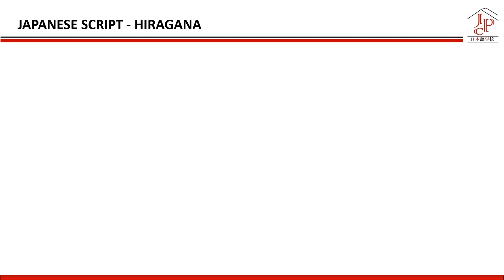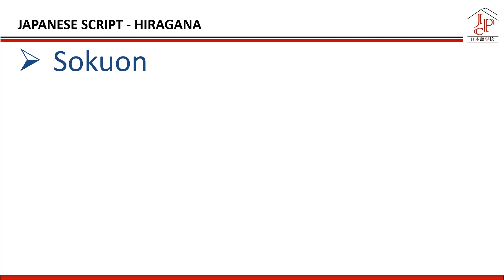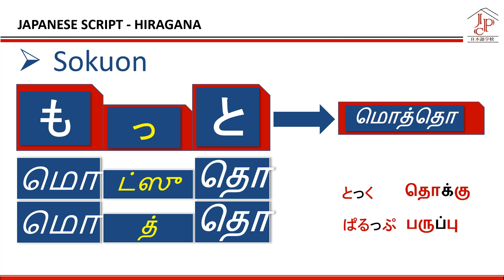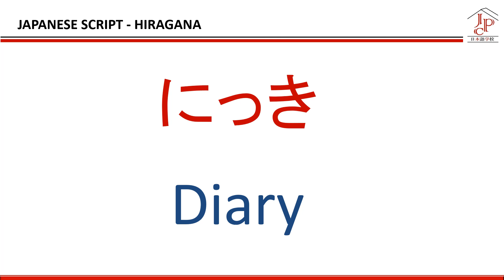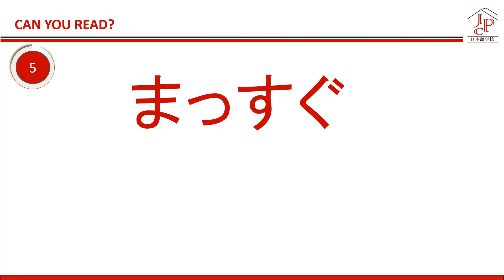Learn Japanese - Hiragana | Part 6 Sokuon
This is a Basic course on Japanese HIRAGANA & KATAKANA. At the end of this course, you will be able to read and write in Japanese. Follow the below order of learning for better understanding.

A) Hiragana pronunciation in Tamil

C) Katakana pronunciation with reference to Hiragana

Once you complete all these 4 Playlist (A to D) you should be able to read and write in Japanese.

If you want hardcopy of these letters to practice writing, you are suggested to buy any workbook

If you want to take up JLPT exam oriented coaching you can check our website or chat with us for more details. Also follow us in Instagram & Facebook.

Details available in About page of this channel.